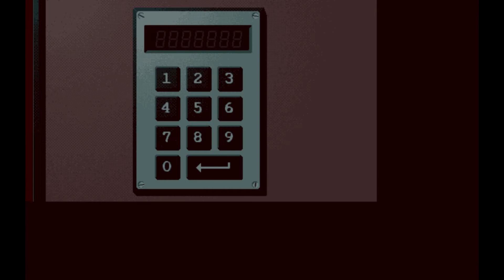ルーキーズ (Rookies) by 海月製作所 (Umitsuki Seisakusho), 1997, PC-98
ルーキーズ
Rookies
海月製作所 (Umitsuki Seisakusho)
1997
PC98